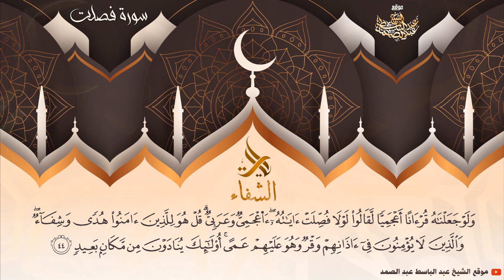آيات الشفاء | تلاوة خاشعة بصوت الشيخ عبد الباسط عبد الصمد رحمه الله | جودة عالية ᴴᴰ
إشترك في القناة الرسمية لفضيلة القارئ الشيخ | عبد الباسط عبد الصمد 👇
ـــــــــــــــــــــــــــــــــــــــــــــــــــ
● آيات الشفاء من القرآن الكريم بصوت الشيخ عبدالباسط عبدالصمد رحمه الله
الإذاعة المصرية أواخر الستينات